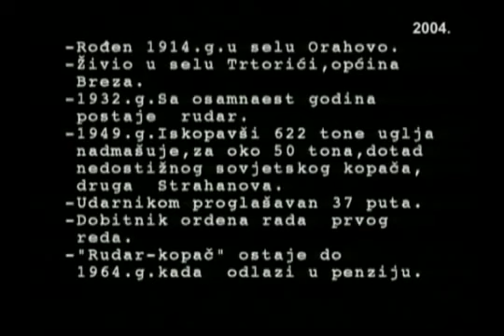UKW događaj - Alija Sirotanović